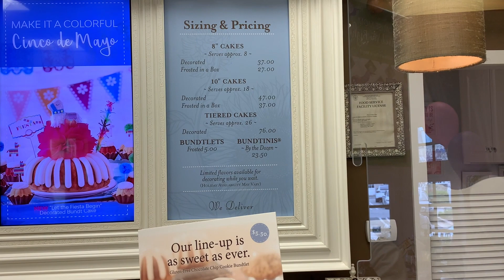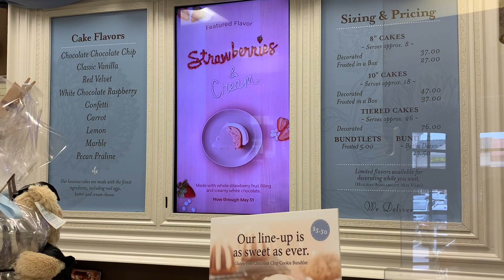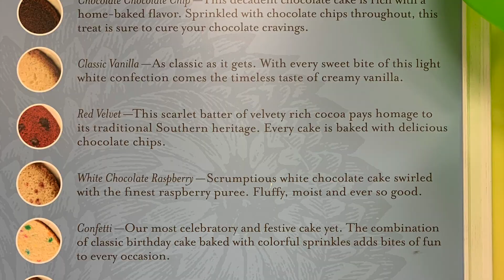FIRST TIME TRYING CAKES FROM NOTHING BUNDT CAKES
Hey guys in todays episode we will be trying "Nothing Bundt Cakes" for our first time ever!